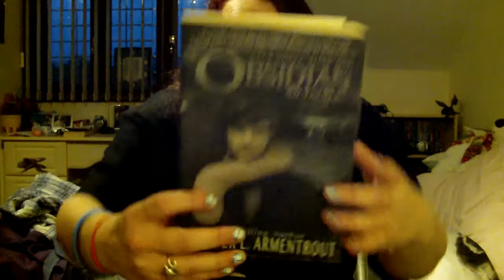Unboxing from a Booktuber Friend #2 AKA Greggliesreads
A book my good friend Greg sent me =D
Let me know if you guys have read this book =D